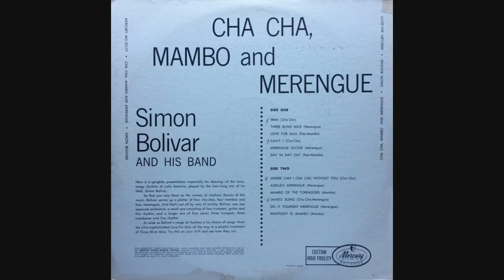Simón Bolívar And His Band: Love For Sale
La grandiosa y no menos monumental Banda "Simón Bolívar", en una impresionante interpretación en tiempo de mambo del célebre tema de Cole Porter, Love For Sale.

"Nunca el fuego afrocubano había sido tan intenso".

El tema fue extraído del LP "Simón Bolívar And His Band: Cha Cha, Mambo, Merengue" del sello "Mercury Records".

Año: 1957?